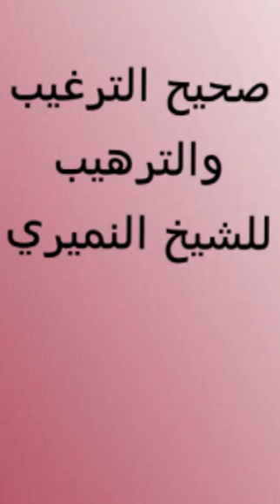صحيح الترغيب والترهيب / الشيخ النميري 1434/11